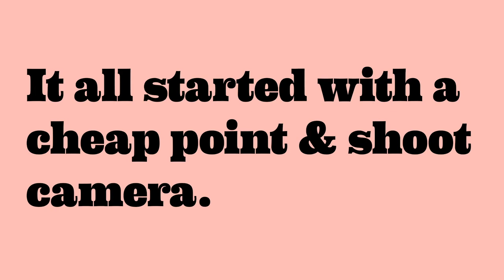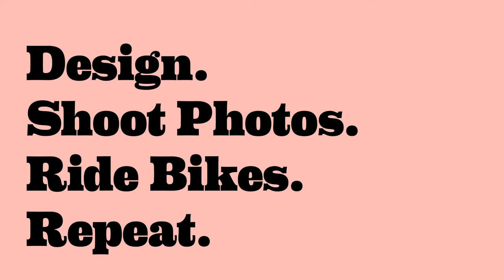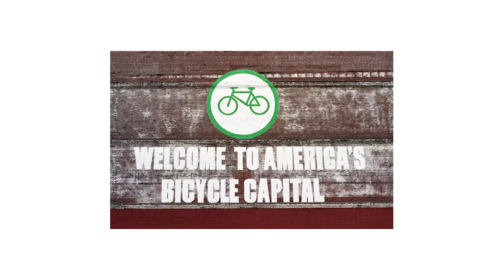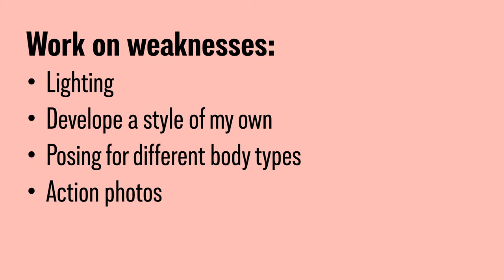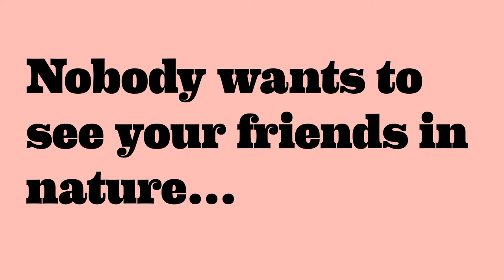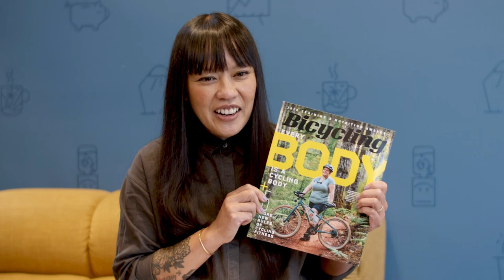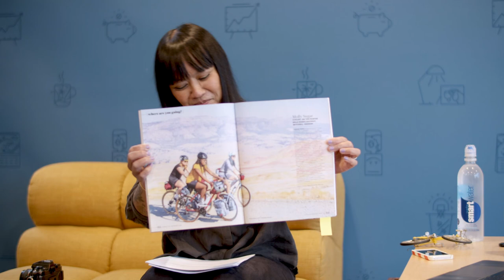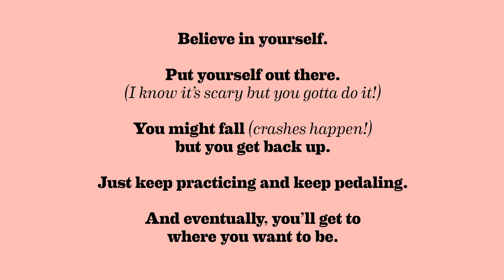Gritchelle Fallesgon: Realities of Getting to Your Dream Job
Adventure photographer Gritchelle shares how becoming a cyclist taught her to take other risks and pursue her dream career.

Gritchelle Fallesgon at the Portland, OR chapter of CreativeMornings on Oct 30, 2020.